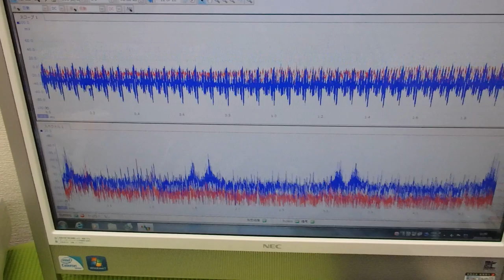オリジナル超音波実験：表面弾性波の観察 ultrasonic-labo